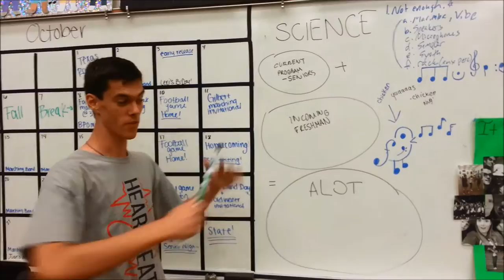My Pits The Pits -Campo Verde High School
Help support the Campo Band Program! Available in HD